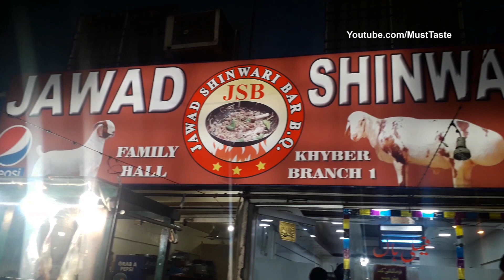Peshawari Chicken Karahi | Balochi Tikka & Charsi Tikka Karahi at Shinwari Food Street of Boat Basin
Peshawari Chicken Karahi | Mutton Karahi | Balochi Tikka Karahi & Charsi Tikka Karahi at Jawed Shinwari Food Street of Boat Basin!